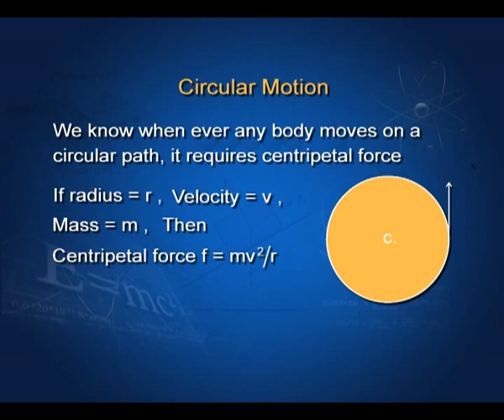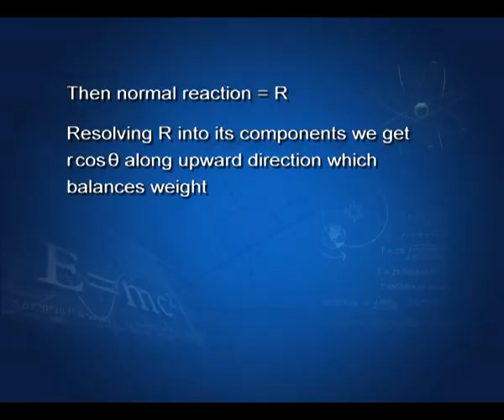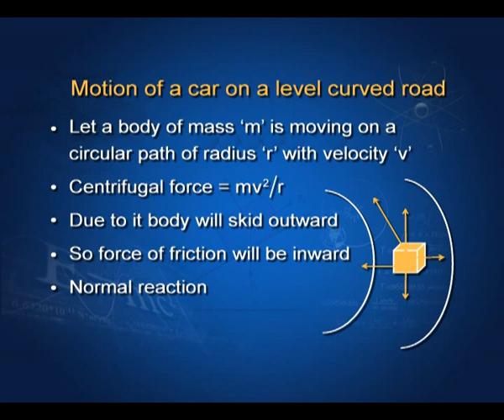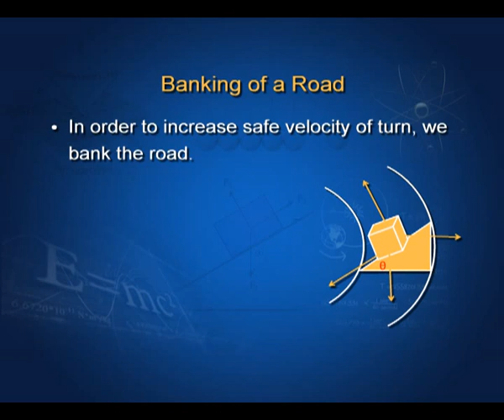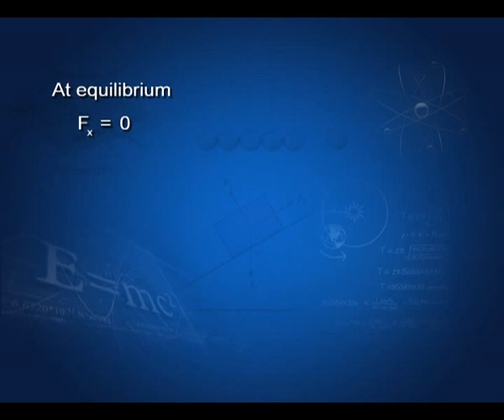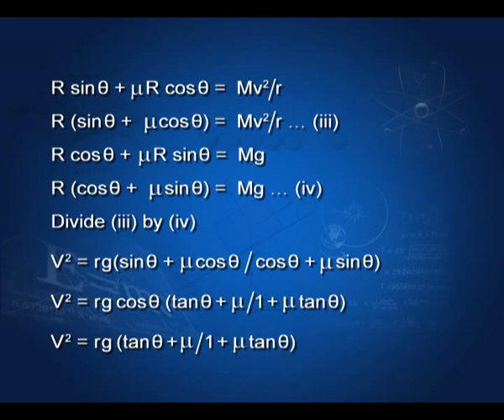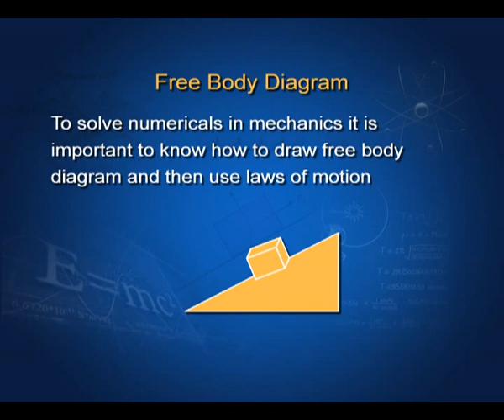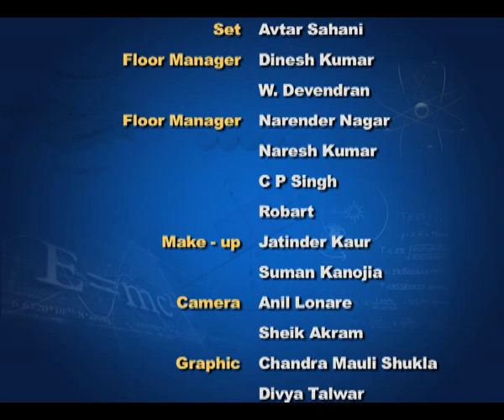Circular motion banking of roads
Describes the dynamic of circular motion and the need and role of centrepetal force ; the advantages of banking of curved roads